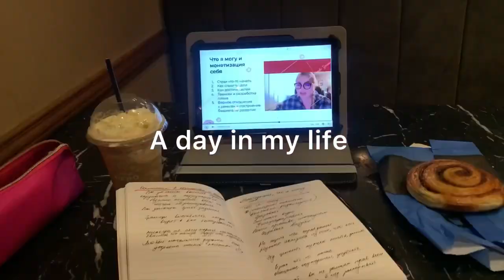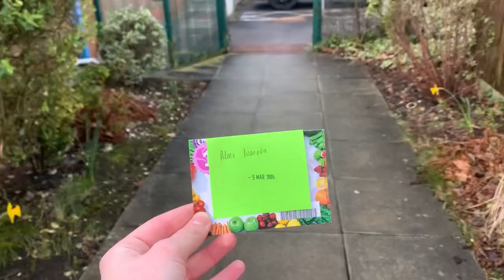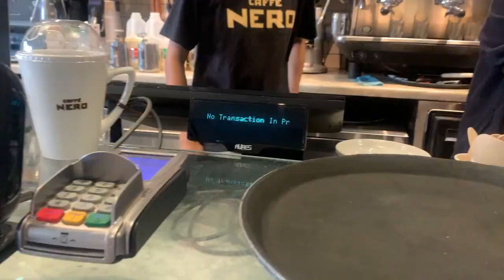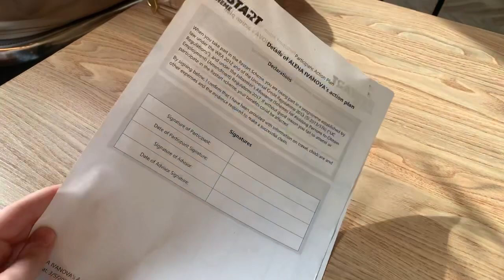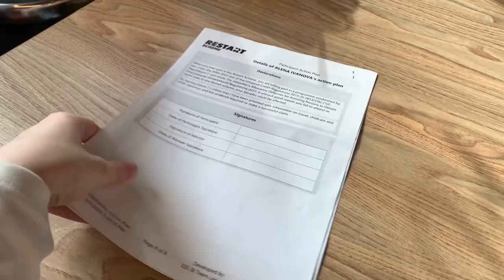Vlog | День из моей жизни в Ливерпуле💖